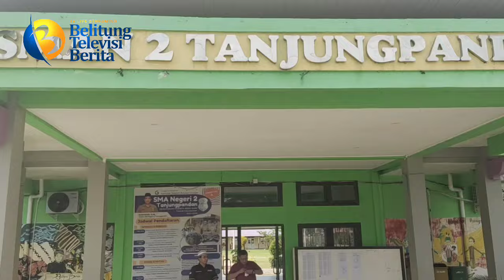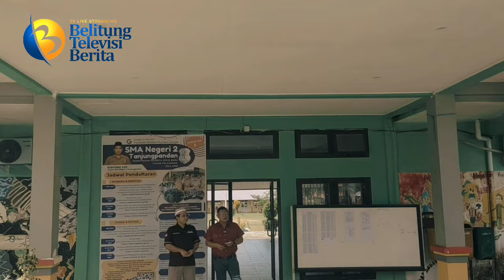Kondisi Fisik SMAN 2 Tanjungpandan ,Memprihatinkan,